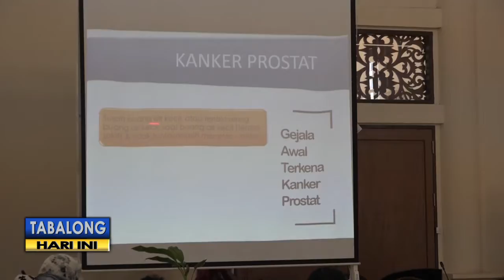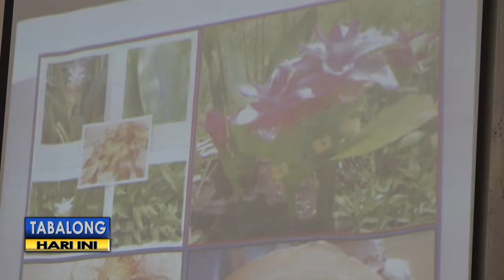6 Orang Di Tabalong Derita Kanker